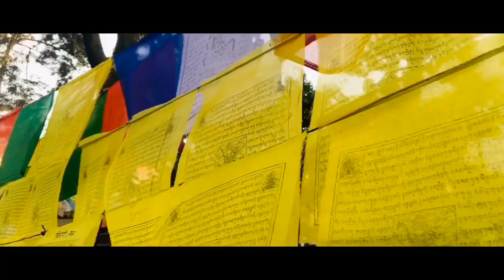The Mysterious Monkey Temple in Kathmandu Valley || Adventure around Nepal || Old Buddhist Temple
The Mysterious Monkey Temple |
This Swayambhunath stupa is the oldest of its kind in Nepal and has numerous shrines and monasteries on its premises. Swayambhu literally means "self-existent one". Believed to date back to 460 A.D., it was built by King Manadeva and by the 13th century, it had become an important center of Buddhism.